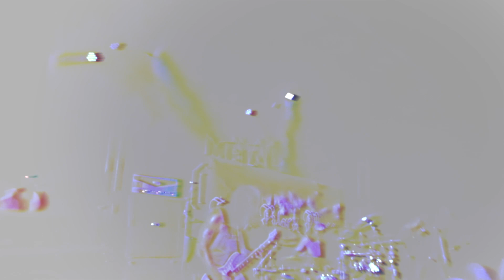Come Alive - Pitch Black Mass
Come Alive by Pitch Black Mass at the Bossanova Ballroom